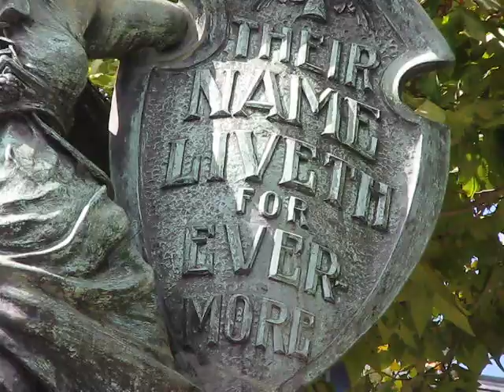Pyrmont.Tv "Their Name Liveth Forever More "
This Is The Memorial & Townsquare The Metro Wanted To Remove For The Station at Pyrmont.